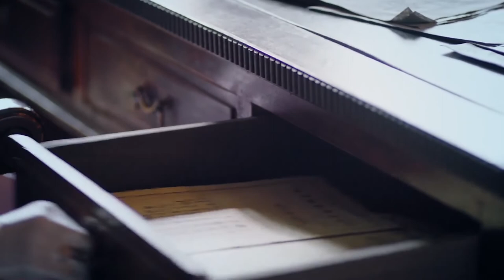諜影 38 | 喋血特工孤立無援處處如履薄冰，隱秘戰線上透露情報 驚天巨變（主演：張涵予，王勁松，劉歡，任嘉倫）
➡类别：剧情 / 战争 / 谍战
➡简介：1941年12月到1945年8月，香港经历了历史上最黑暗的岁月， 那3年零8个月，成为香港人噩梦般的集体记忆. 这场发生在香港的战争是二战期间东方战场的重要组成部分，是一段不该被遗忘的历史，一段悲怆历史的黑暗的岁月. 电视剧秋蝉正是以这段历史为背景的一部青春谍战剧，讲述了爱国青年叶冲和其他地下党同志们在那段孤岛岁月里为抗战胜利一路披荆斩棘的热血故事。